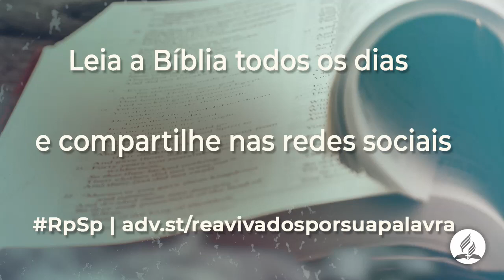2 Crônicas 29 - Reavivados Por Sua Palavra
Se nos afastamos de Deus, é hora de reabrirmos a ele o templo de nossos corações; faça uma purificação de nossa mente, aceite a morte de Cristo por nós na cruz e consagre nossa vida a Deus.